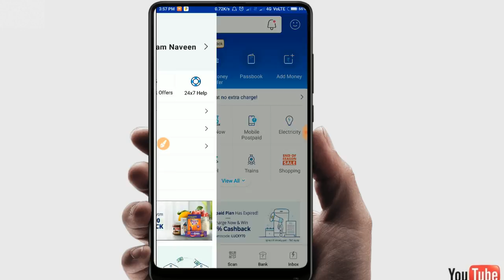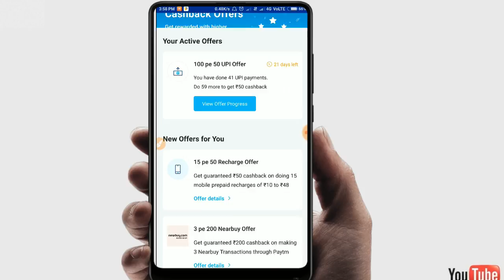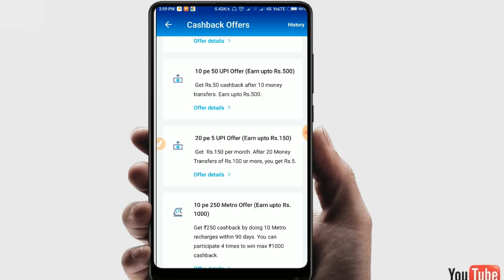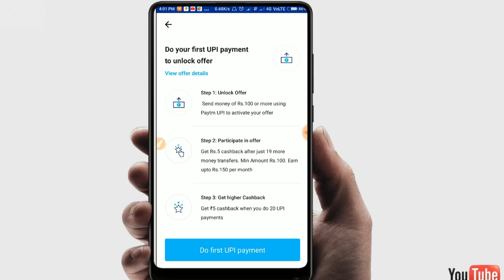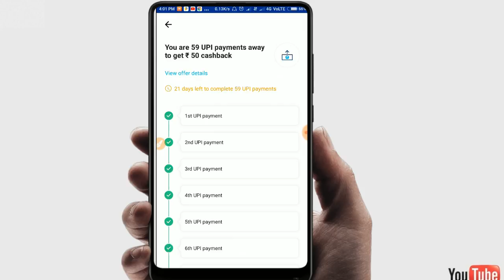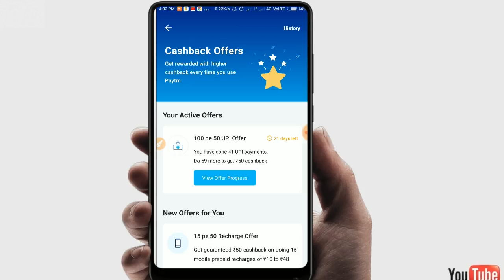Paytm upi cash back New offer daily 10 rupess